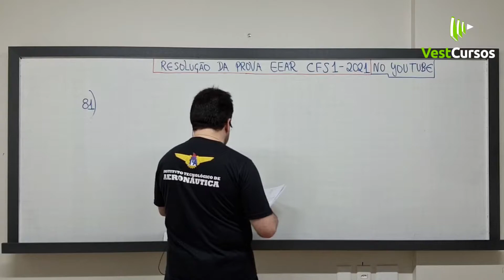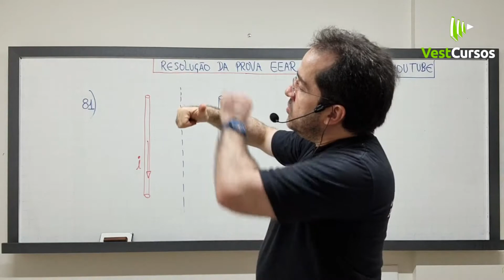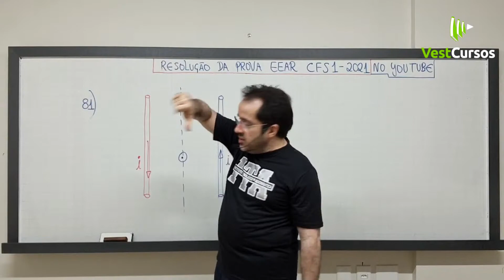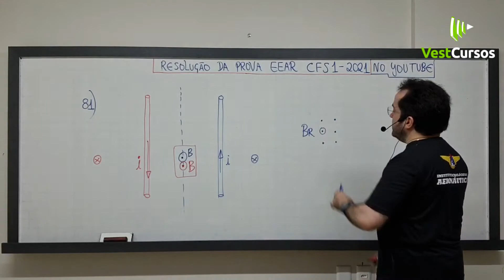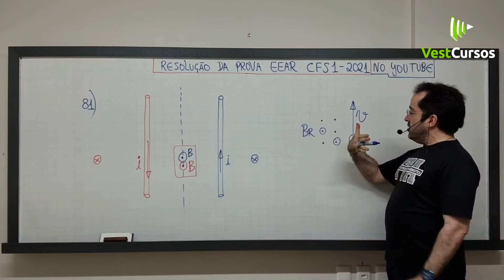QUESTAO 81 - CFS 1 2021 EEAR Fisica com Renato Brito - VestCursos Militares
Quer aprender a FISICA TODA, de forma INTUITIVA, com o prof Renato Brito ?
Se você vai prestar ESCOLAS MILITARES, Acesse esse link abaixo  e conheça as melhores opções para voce:
Quer tirar mais dúvidas falando diretamente comnigo ? Então acesse o link abaixo do telegram e fame comigo por lá agora mesmo: